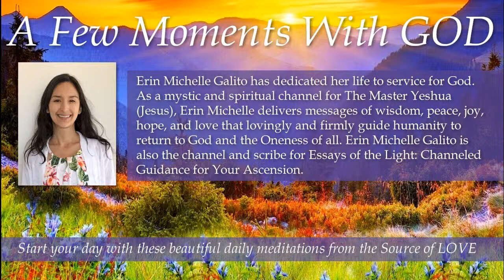117 A Few Moments With GOD As Christ, What Will You DO